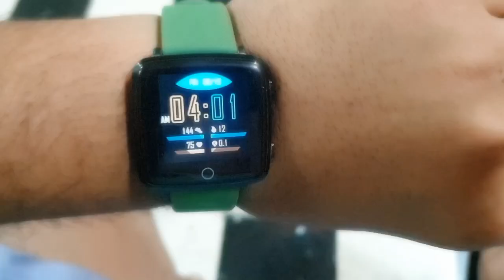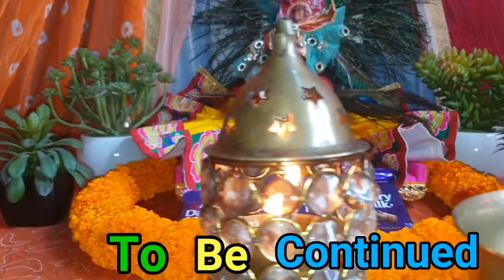Happy Janmastmi 2022 Vlog !! जन्माष्टमी की ढेर सारी शुभकामनाएं !! Vlog No 189.